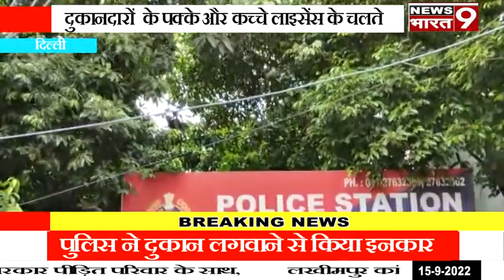दिल्ली के जहांगीरपुरी स्थित मंगल बाजार रोड पर दिल्ली पुलिस द्वारा दुकानदारों को नहीं लगाने दी जा रह